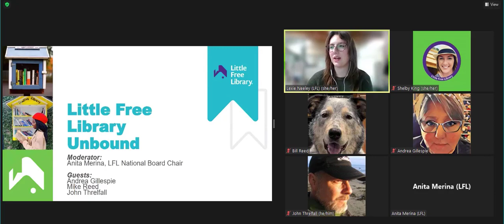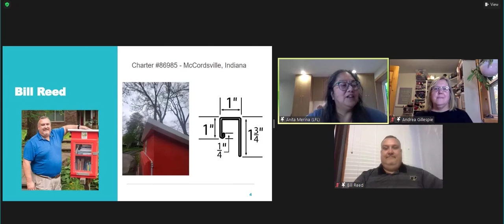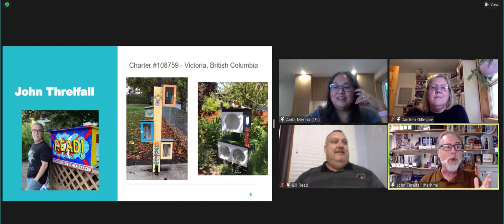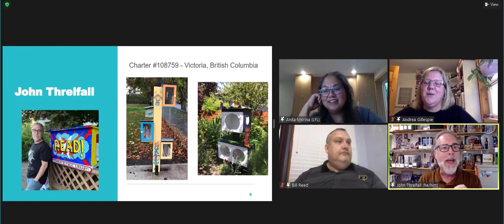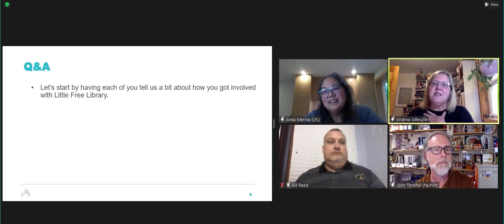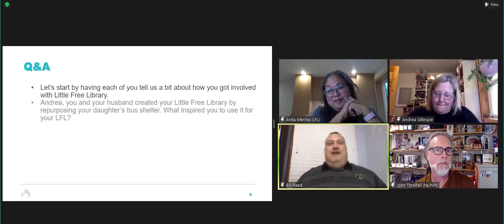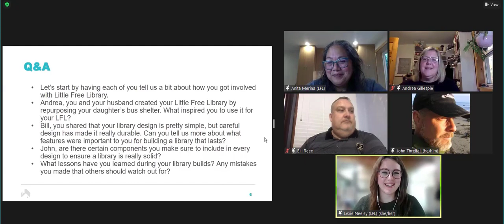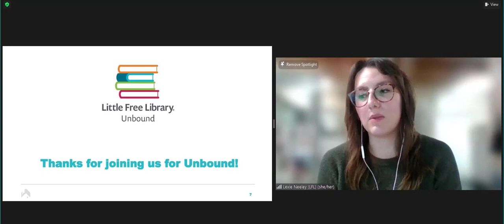Little Free Library Unbound - Chapter 21: Building Your Own Little Free Library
Little Free Library Unbound is a digital event series connecting stewards, patrons, supporters, authors, publishers, the Little Free Library organization staff, and our national board via monthly webinars on book-related topics. Attendees will have the opportunity to submit questions for our guest panelists, and our moderator will lead a discussion alongside the Q&A.

In our 21st chapter of Unbound, we talked about do-it-yourself Little Free Libraries! LFL’s National Board Chair Anita Merina interviewed stewards Andrea Gillespie, Bill Reed, and John Threlfall about the Little Free Libraries they’ve built and the lessons they learned along the way.

Sign up for our e-newsletter to receive information and invites for upcoming episodes of LFL Unbound